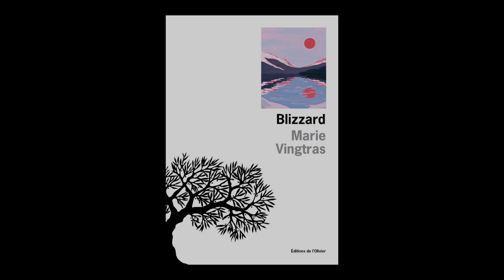Marie Vingtras - Blizzard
A l'occasion des Correspondances de Manosque 2021, Marie Vingtras vous présente son ouvrage "Blizzard" aux éditions de l'Olivier. Rentrée littéraire automne 2021.